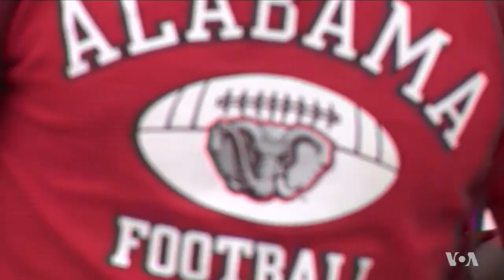Talented and Jobless: Young Zimbabweans Desperate for Change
Zimbabwe has no shortage of energetic, educated young people, many of them college graduates. But what the country lacks is jobs, and the pressure is on for the new government to turn the situation around quickly. VOA’s Anita Powell talked to young people on the streets of the capital, Harare, who say they want the new president to deliver on his promises, and allow more young people into government leadership.